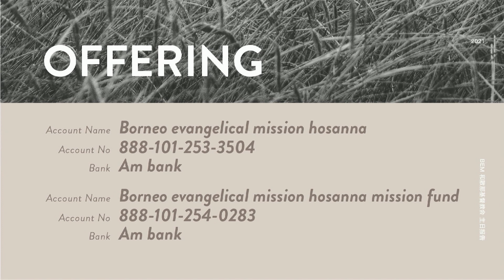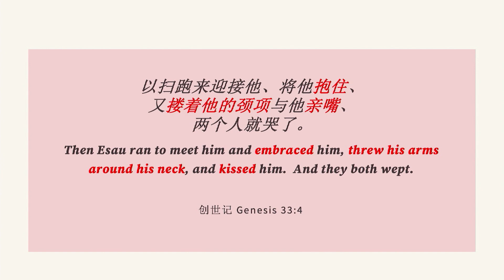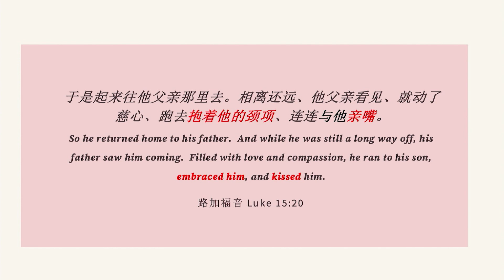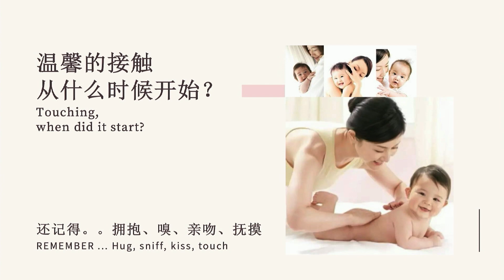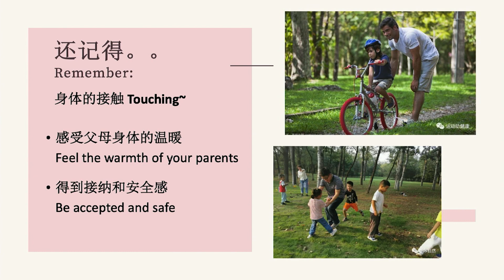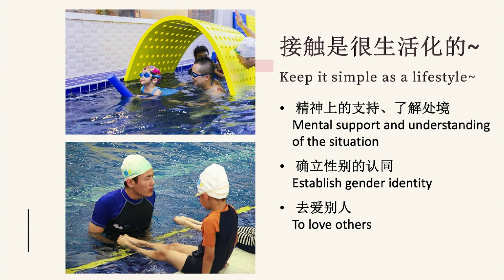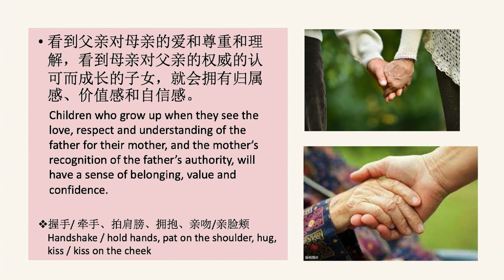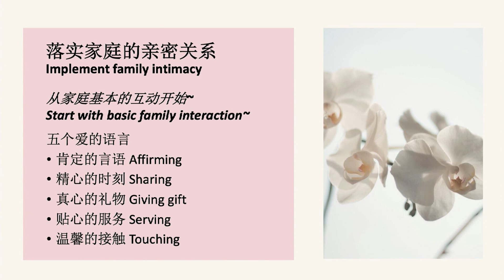30 MAY 2021【爱的语言 The language of love 5 - 温馨的接触 Touching】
亲密关系的秘诀 The secret of intimacy

创世记 Genesis 33:4
以扫跑来迎接他、将他抱住、又搂着他的颈项与他亲嘴、两个人就哭了。
Then Esau ran to meet him and embraced him, threw his arms around his neck, and kissed him.  And they both wept.

创世记 Genesis 45:13-15
你们也要将我在埃及一切的荣耀、和你们所看见的事、都告诉我父亲、又要赶紧的将我父亲搬到我这里来。于是约瑟伏在他兄弟便雅悯的颈项上哭、便雅悯也在他的颈项上哭。他又与众弟兄亲嘴、抱着他们哭、随后他弟兄就和他说话。
Go tell my father of my honored position here in Egypt. Describe for him everything you have seen, and then bring my father here quickly.  Weeping with joy, he embraced Benjamin, and Benjamin did the same.  Then Joseph kissed each of his brothers and wept over them, and after that they began talking freely with him.

路加福音 Luke 15:20
于是起来往他父亲那里去。相离还远、他父亲看见、就动了慈心、跑去抱着他的颈项、连连与他亲嘴。
So he returned home to his father.  And while he was still a long way off, his father saw him coming.  Filled with love and compassion, he ran to his son, embraced him, and kissed him.

温馨的接触从什么时候开始？ Touching, when did it start?

还记得。。拥抱、嗅、亲吻、抚摸
REMEMBER ... Hug, sniff, kiss, touch

长大一些。。
Growing up …

扶、碰碰额头、摸摸头、整理衣服、等等
support, touch forehead, head, organize  clothes, etc.

身体的接触 Touching:
- 感受父母身体的温暖 Feel the warmth of your parents
- 得到接纳和安全感 Be accepted and safe

接触是很生活化的 Keep it simple as a lifestyle:
- 精神上的支持、了解处境 Mental support and understanding of the situation
- 确立性别的认同 Establish gender identity
- 去爱别人 To love others

让子女看见夫妻幸福的样子 Let children see how happy husband and wife look like
- 父亲与母亲的幸福就是子女的幸福，也就是他们未来的幸福
The happiness of father and mother is the happiness of their children, which is their future happiness

看到父亲对母亲的爱和尊重和理解，看到母亲对父亲的权威的认可而成长的子女，就会拥有归属感、价值感和自信感。
Children who grow up when they see the love, respect and understanding of the father for their mother, and the mother’s recognition of the father’s authority, will have a sense of belonging, value and confidence.

握手/ 牵手、拍肩膀、拥抱、亲吻/亲脸颊 Handshake / hold hands, pat on the shoulder, hug, kiss / kiss on the cheek

落实家庭的亲密关系 Implement family intimacy

从家庭基本的互动开始
Start with basic family interaction

五个爱的语言:
肯定的言语 Affirming
精心的时刻 Sharing
真心的礼物 Giving gift
贴心的服务 Serving
温馨的接触 Touching